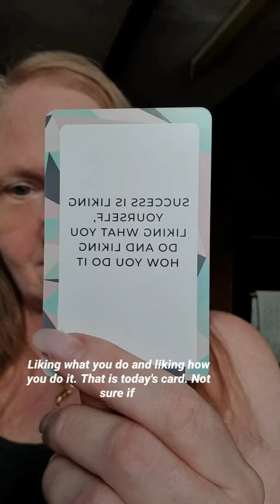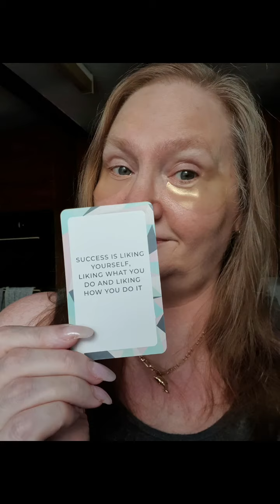How did you sleep was it to warm? It was for me!!